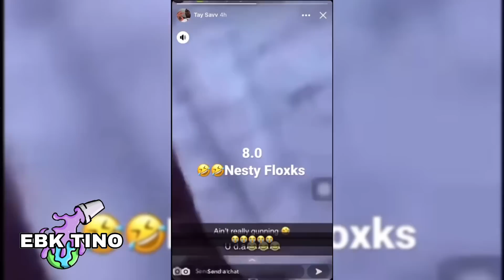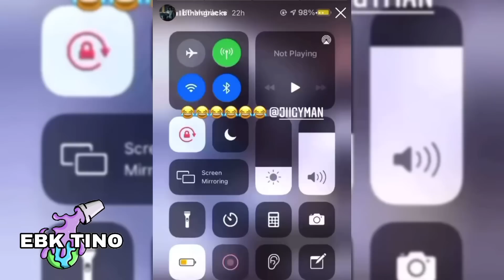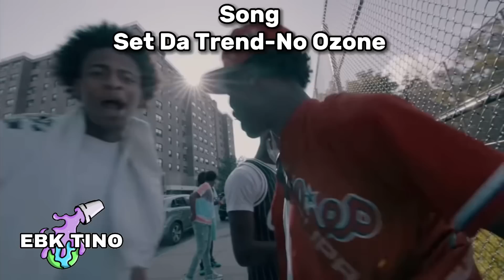NYC Drill Lyrics That Really Happened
infringing.